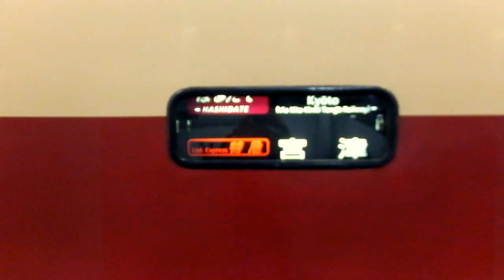【方向幕故障】JR381系特急こうのとり・福知山行きのはずが・・・＠新大阪駅発車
方向幕の故障により特急こうのとり・福知山行きが特急・はしだての表示のまま発車しました。